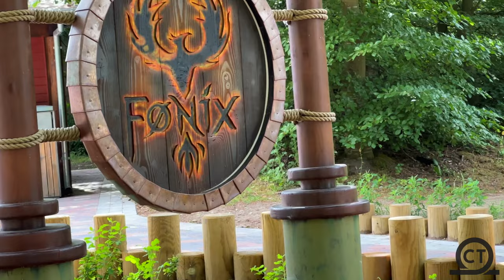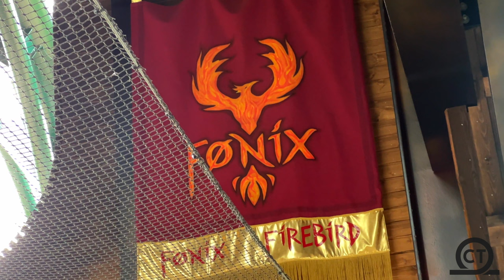Fønix Off-Ride Fårup Sommerland, 2022 \\ 4K60FPS - No Copyright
Check out this NO COPYRIGHT footage of Fønix located at Fårup Sommerland!! This Vekoma Wildcat coaster opened in 2022 and is a great example of Vekoma’s comeback!!